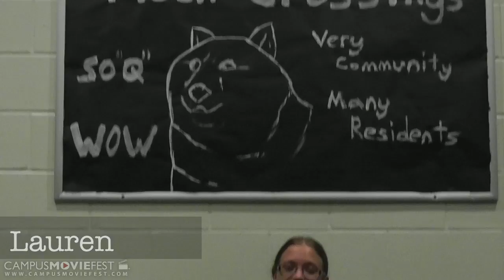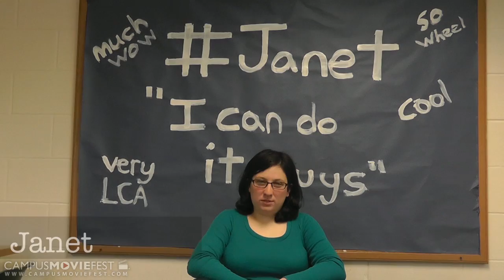Damnit Janet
Damnit Janet is a mockumentary taking a look into a day of college students living in a first year dorm.

Created by Q Crew at University of North Florida in 2014 as part of Campus MovieFest, the world's largest student film festival.

Damnit Janet Cast & Crew :
Janet Newman - Captain
with
Anthwan Battle - Captain
Ronald Behr - Actor
Joshua Horn - Actor

More info - CMF Campus MovieFest movie short film festival fest five minutes '5 minutes' 'short film' 'one week' university college coed student 'film festival' 'world's largest' University of North Florida 2014 '7 days' seven